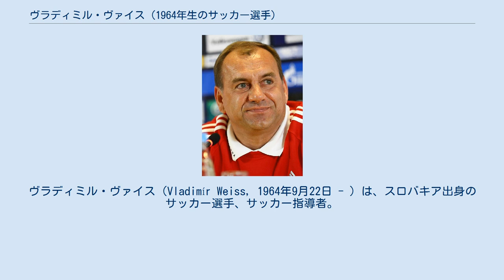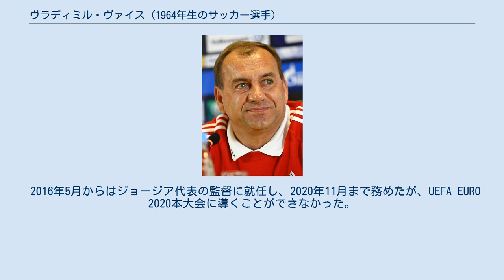ヴラディミル・ヴァイス (1964年生のサッカー選手)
インテル・ブラチスラヴァの選手
FC_DAC_1904ドゥナイスカー・ストレダの選手
FCペトルジャルカ・アカデーミアの選手
ヴラディミル・ヴァイス（Vladimír Weiss, 1964年9月22日 - ）は、スロバキア出身のサッカー選手、サッカー指導者。
 息子のヴラディミル・ヴァイスもサッカー選手。
 チェコスロバキア代表として19キャップ、スロバキア代表として12キャップを記録。
チェコスロバキア代表として1990 FIFAワールドカップに出場した。
 FCアルトメディア・ブラチスラヴァの監督として2004-05シーズンのツォルゴン・リーガに優勝し、2005-06シーズンのUEFAチャンピオンズリーグではグループステージへと導いた。
2006年2月から2007年6月まではロシアのFCサトゥルン・ラメンスコーエの監督を務めた。
このとき彼は前クラブから数人のスロバキア人選手を連れて行った。
2007年6月にアルトメディアに復帰。
 2008年からスロバキア代表監督に就任し、2010年のワールドカップ・南アフリカ大会の予選をグループ3の首位で終え、分離独立後初の本大会出場へと導き、本大会ではチームをベスト16に進出させた。
しかし、UEFA EURO 2012予選ではグループBで4位となり予選敗退となったことで、2012年1月に代表監督を退任することを表明した。
 2012年にカザフスタンのアルマトイをホームとするFCカイラトの監督に就任し、2015年11月まで務めた。
 2016年5月からはジョージア代表の監督に就任し、2020年11月まで務めたが、UEFA EURO 2020本大会に導くことができなかった。
 2021年からは息子が所属するスロバン・ブラチスラバの監督に復帰した。